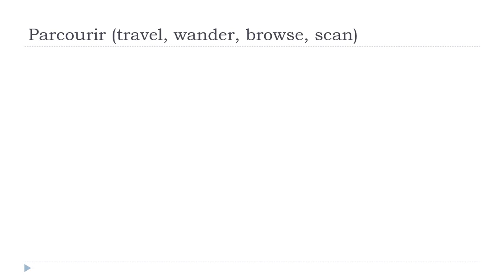Francouzsky lekce = Parcourir # Indicatif Présent